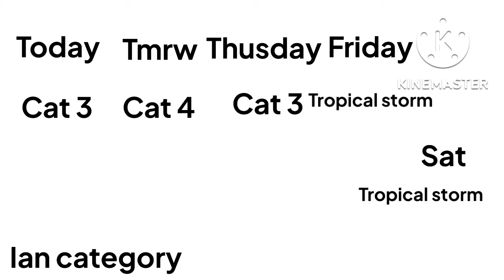Dangerous hurricanes in 2022 (tracking Ian)